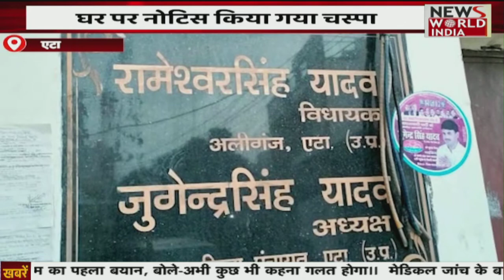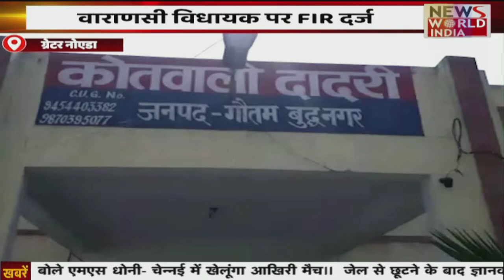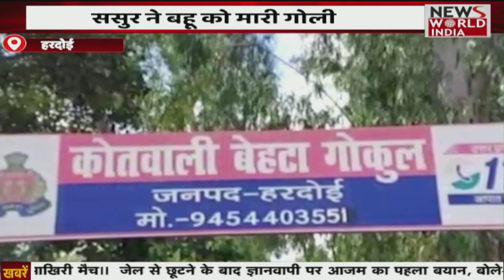Rampur: बिलासपुर विधानसभा पहुंचे CM Yogi, Azam Khan खूब बरसे Yogi | Samajwadi Party